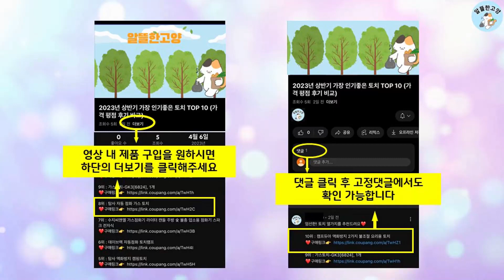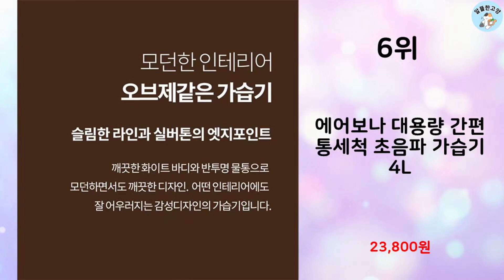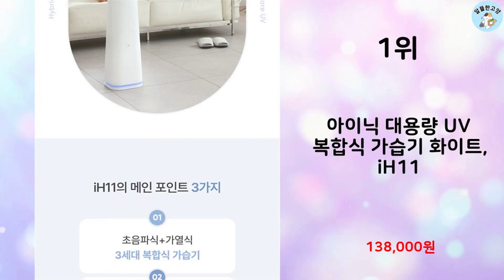2023년 하반기 판매순위 통세척가습기 BEST 10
알뜰한 고양에서 2023년 하반기 인기 통세척가습기 TOP 10을 소개해드립니다.

10위 : 듀플렉스 간편 통세척 초음파 가습기

9위 : 아이나비 블루벤트 통세척 저소음 가습기

8위 : 듀플렉스 통세척 상부급수 초음파 가습기, DP-HM23W

7위 : nko 초음파 듀얼 가습기 2L 대용량 탁상용 사무실 무드등 통

6위 : 에어보나 대용량 간편 통세척 초음파 가습기 4L

5위 : 코드26 대용량 통세척 가습기, CODE-AHF-2-A17WH

4위 : emk 통세척 초음파 가습기 화이트 3L

3위 : 블랙앤데커 초음파 가습기 수직분사 자동습도조절 통세척 3.5L,

1위 : 아이닉 대용량 UV 복합식 가습기 화이트, iH11

 감사합니다